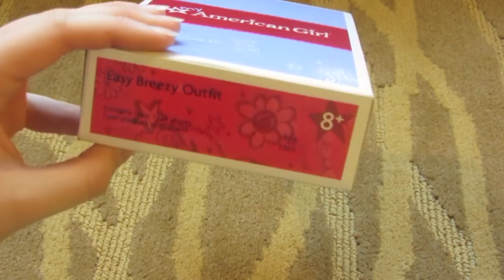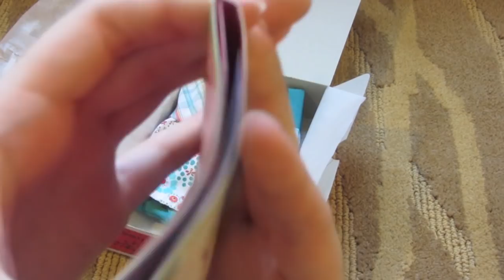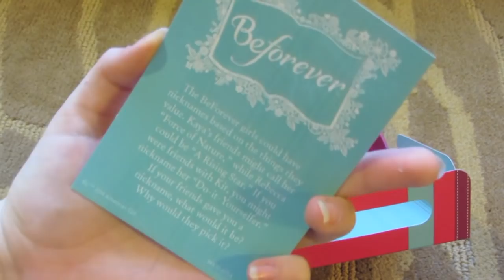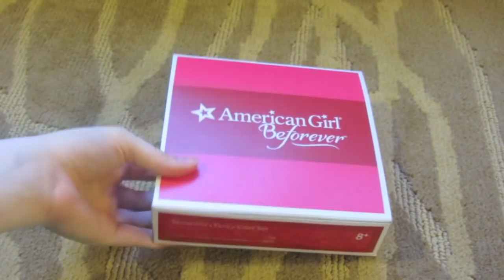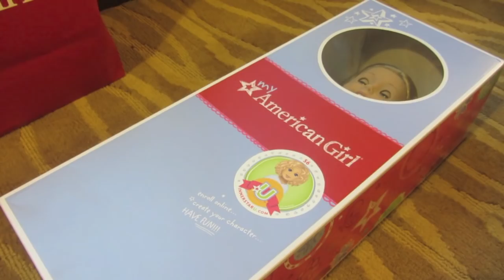Opening American Girl Be Forever And More(NEW ITEMS)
Here is the new Beforever collection by american girl.I did not like Some of the  outfits that american girl came out with,Let me know what you think .
~Alex